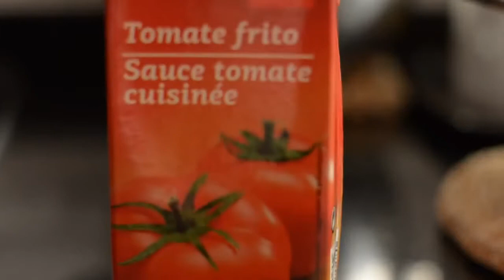Chicken Afritada, Easy way!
How to cook chicken afritada recipe.
Ingredients:
-chicken cuts
-carrots
-potato
-red and green bell pepper
-tomato paste
-green peas
-garlic
-onions
-tomatoes

Credits:
Intro & Outro
Video: Ulam Pinoy
Filmora9 Wondershare